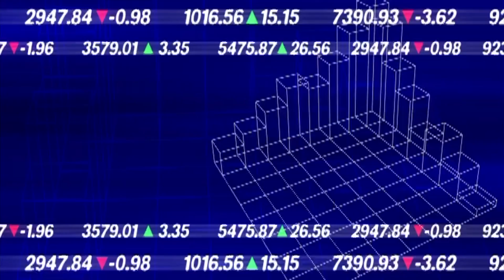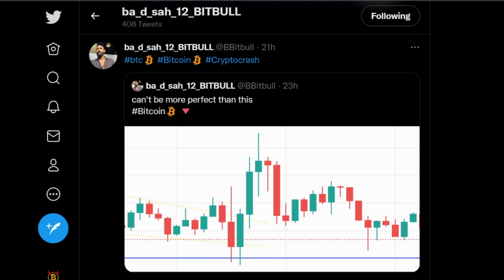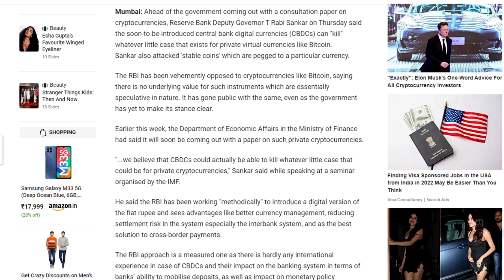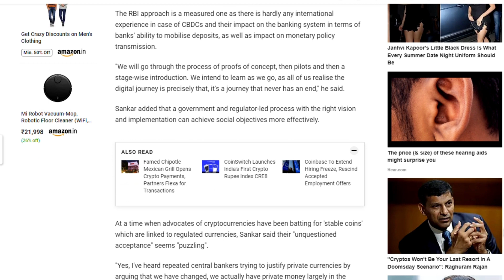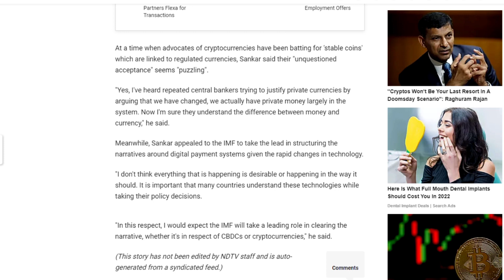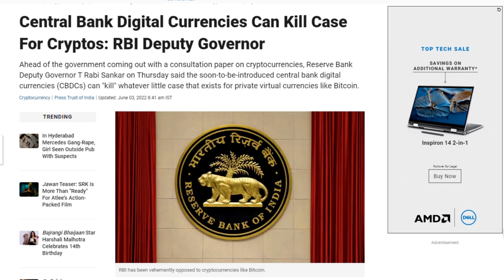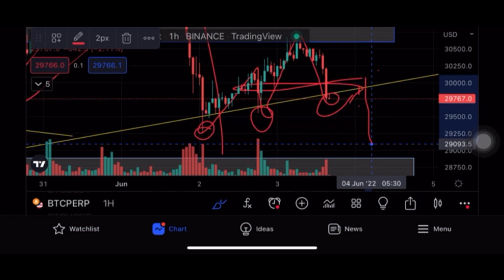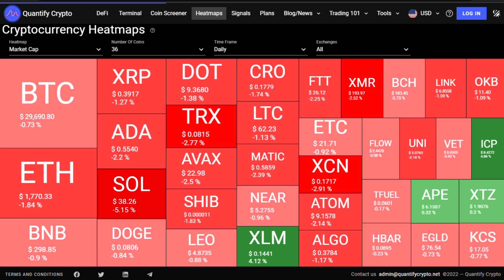🔴 URGENT 🚨 Crypto News Today Hindi | Why Crypto Market Going Down Today | Cryptocurrency News Hindi